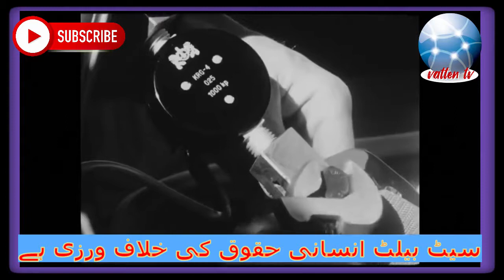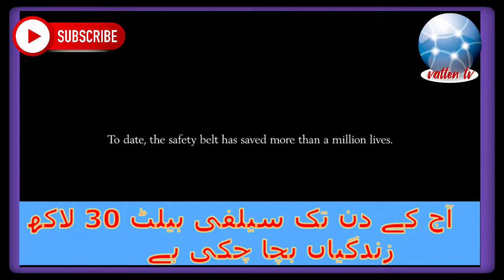Seat Belts Save Lives ہر ایک کی حفاظت سیٹ بیلٹ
A social message from VOLVO about seat belt safety and its importance.Translated in Urdu Pakistani language as subtitle just for public safety